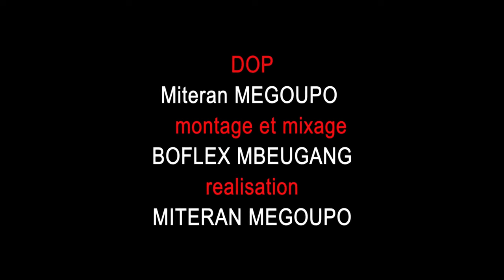MA VIE AU RESTAURANT Saison 2 Episode 01 (Manque de savoir vivre) ft ft Kritikos, Diane Mekongo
LES AVENTURES D'Epoupa dans ma vie au restaurant saison 2 tous les mercredi et vendredi 16 heures sur votre chaine préfère film humour comedie @kritikosofficiel9302

Une Production : EPOUPA PRODUCTION